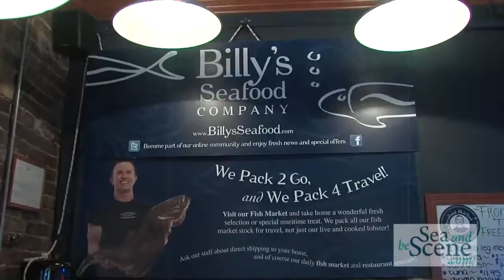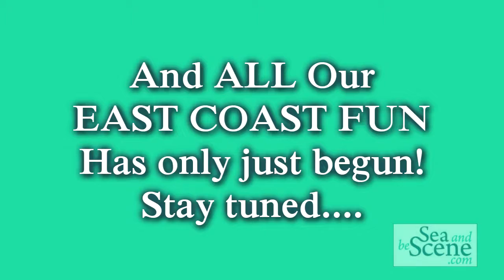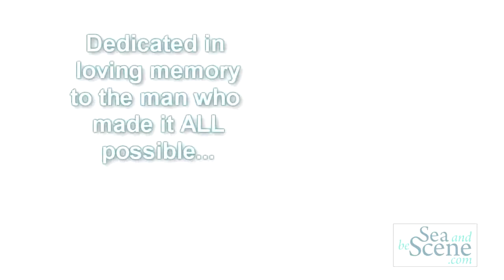SABStv 5 Years Of Fun for site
Join host Stephanie Beaumont as she celebrates the 5th anniversary of SeaAndBeScene.com with this hilarious half hour filled with best of clips, bloopers, outtakes and never before seen moments from the last five years of celebrating Canada's East Coast